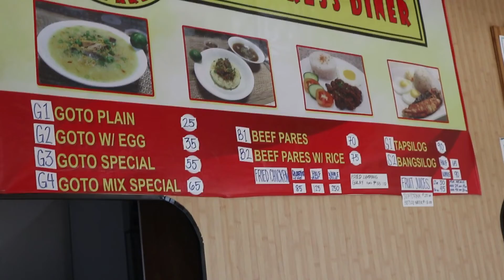GO 2 PARES DINER| POWERED BY RJ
MUST TRY THE DELICIOUS PARES IN TOWN

- Just comment and put a PoweredByRJ
* WANT TO ASK?
- Type your question at the comment box and put a AskRJ

Powered By RJ Family

I hope you enjoyed this video & Don't forget to like, share and subscribe to my channel if you want to see more of my videos & you can leave a comment below about this video. So, again this is Ruby Joy & see you on my next video.

FULL NAME: Ruby Joy B. Denaque
ADDRESS: Purok Summer Snow, Barangay Buenaflor, Tacurong City, Sultan Kudarat
ZIP CODE: 9800